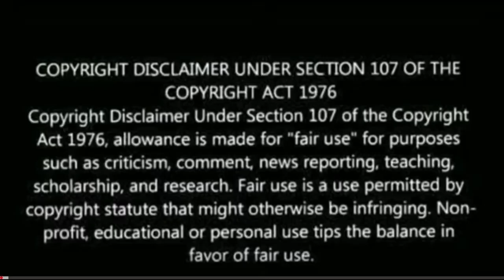Eyy Bidda Idhi Naa Adda Lyrical | Pushpa Songs | Allu Arjun, Rashmika | DSP | Nakash Aziz | REACTION